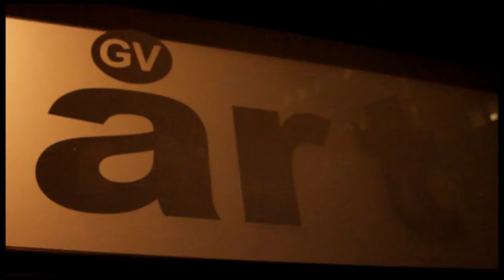Written On Silence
Extracts from Written On Silence, an exhibition of sound and video installations at GV Art featuring a performance by Irina Baldini